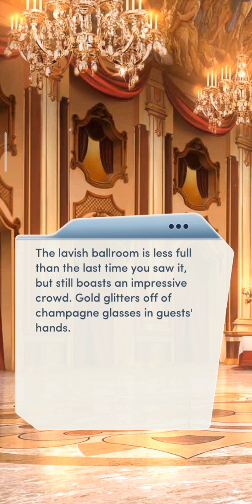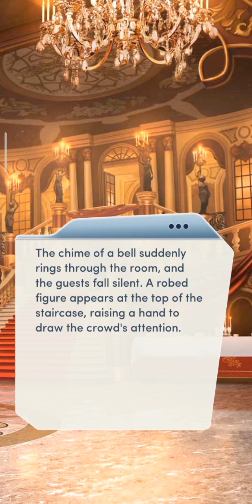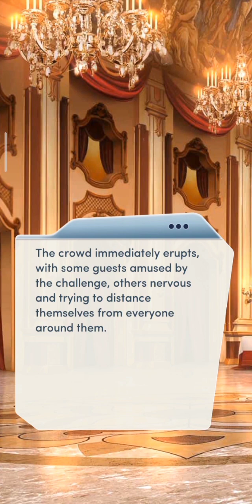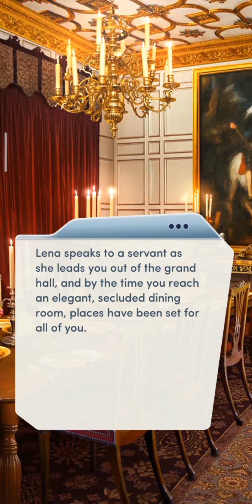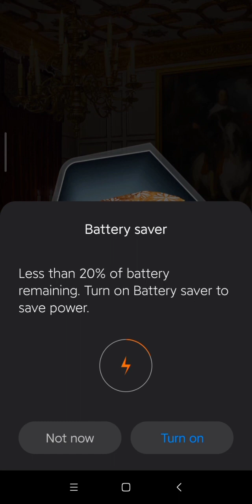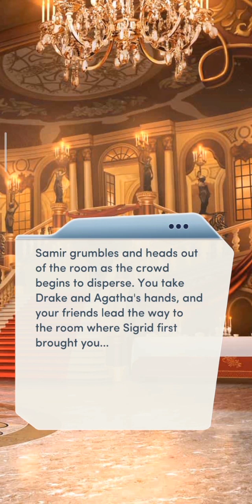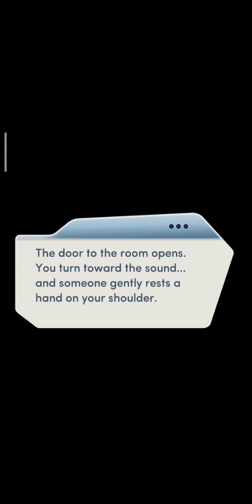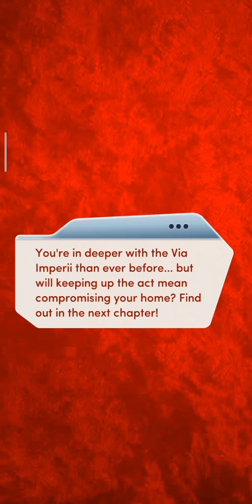The Royal Finale (Chapter 11) Drake Route.